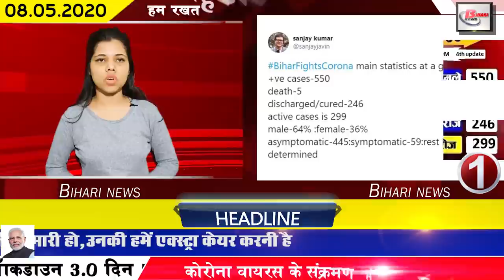Latest news of Bihar.Corona cases in bihar,kishanganj,Bhagalpur,Sheohar,Rohtas,Kaimur,Patna Siwan.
Latest top daily news of bihar all districts video in Hindi i.e. 8th may 2020.More information onBihar,corona cases in bihar, bihar,kishanganj,Bhagalpur,Sheohar,Rohtas,Kaimur,Patna Siwan,
aurangabad , khajpura,bhojpur,madhubani,Buxar,katihar,begusarai,gaya,saran,arwal,danapur,East Champaran, nalanda,munger,west champran, samastipur,nitish kumar,Truenat machine, Arogya Setu
1. The number of Covid-19 affected patients in Bihar is increasing slowly slowly.
Bihar is witnessing a steady increase in the number of Covid-19 affected patients. After this, according to the 4th update released by the Health Ministry last day, 8 new cases have been found after which the total number of patients in Bihar has reached 550. Giving information about this, the Ministry of Health has started the work of sanitizing all the affected areas.
2. Good news about Covid-19 in Bihar
There is a good news about Covid-19 in Bihar. Under which, even though the cases of Covid-19 are seen increasing in Bihar, the number of people who get cured is also increasing continuously. After this, Bihar has come in second place after Tamil Nadu. The state had around 400 infected 8 days ago, of which 66 have recovered. At the same time, according to the report, 203 of the 547 patients have become completely healthy. The information of which has been released by the Ministry of Health.
3. Chief Minister Nitishkumar ordered to conduct a survey of migrant workers
4. Government will give fare to people coming from private buses
5. The train reached Bihar on the last day carrying 1400 students from Kota
6. Electricity bill will be released on the basis of average consumption
7. Chief Minister Nitish Kumar set up school for JDU leaders
8. Bihar to now investigate corona victims through a truenatmachine
9. Thunderstorms and rain likely in 17 districts till 9 May
10. Bus pass facility will be available from Bihar to other states
11. Bodhgaya was deserted this time on the occasion of Buddha Jayanti
12. The government was kind to the employed teacher who returned from his demand
13. Karnataka government bowed to Bihar
14. After 40 days, Bhojpur district breathed a sigh of relief
15. Entry of media personnel closed in isolation ward
16. Corona positive found once again in Khajpura of Patna
17. Government gives big discounts to businessmen of Bihar
18. 17 workers will arrive 20000 passengers by special train tomorrow
19. Mangal Pandey reacts after seeing a steady increase in Covid-19 cases in Bihar
20. PHED approves crores for 8 schemes
21. JDU leader gave unique offer to Tejashwi Yadav
22. Voting on 18 seats of Rajya Sabha is not possible
23. Politics started in Bihar to bring back Indians from abroad
After the central government's decision to bring back Indians from abroad, political mercury has gone up in Bihar. Under which Deputy Chief Minister Sushil Kumar Modi has taken a dig at the opposition parties and asked whether the opposition now chartered plane chalayenge. So that the Indian trapped abroad can come back. Along with this, he said that with the running of 12 labor special trains for the return of the trapped laborers and students in different states, the Government of India has also started the Vande Bharat Mission to bring back the migrant migrated overseas, but the opposition party only They are seen making rhetoric.
24. Arogya bridge service will also start in feature phones and landlines
In this environment of Covid-19, the Government of India had recently started Arogya Setu Seva for all common citizens so that Covid-19 affected persons could be easily assessed in the vicinity. However, till now this service is available only in smartphones. But now the Central Government has issued an order to start ArogyaSetu Seva for feature phones and landlines, which has been given by the Ministry of Health.
25. Chief Minister Nitish Kumar and Governor Fagu Chauhan congratulate Buddha Din on Bihar's Poornima
Chief Minister Nitish Kumar and Governor Fagu Chauhan congratulated Buddha Poornima on the last day to the people of the state, under which Chief Minister Nitish Kumar said in his greeting message that the life of Lord Buddha is an inspiration for everyone, his love of life, peace, harmony and sacrifice It is inspiring to adopt qualities like sobriety. His life is ideal for all of us. At the same time, Governor Fagu Chauhan paid homage to Lord Buddha on the occasion of Buddha Purnima.
26. Khemnichak area of Patna closed completely
The entire Khemnichak area has been closed after the Covid-19 affected person found in the Khemnicchak area of Patna on the previous day. If the news is to be believed, the affected person has traveled from the salon to the hospital before being found infected.